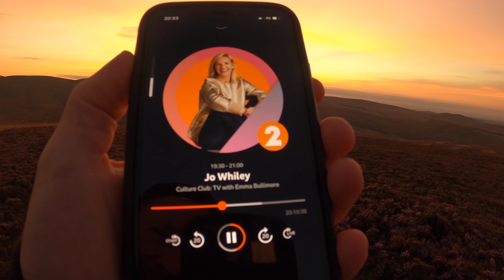SOLO WILDCAMP IN THE CHEVIOTS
I HAD A JOB ON WEDNESDAY MORNING AT WOOLER, AS I HAD TO BE THERE EARLY I DECIDED IT WAS BEST TO HEAD UP TUESDAY NIGHT AND STAY OVER, NOT IN DIGS OR A POSH B&B BUT IN MY PRETENTS SOLOIST.. A GOOD NIGHT UP THERE AND LOTS OF FLYING THINGS. CONDENSATION WAS BAD IN THE MORNING DUE TO THE TEMPERATURE DROP. I GOT TO WORK IN PLENTY TIME... CHEERS